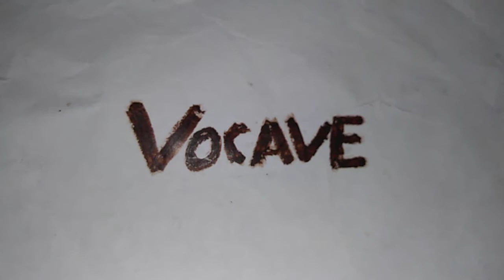Vocave TV Spot #3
See Vocave In Theaters August 8